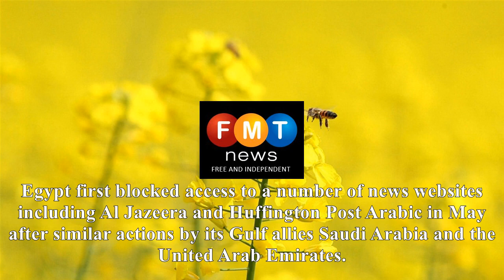Egypt blocks human rights watch website amid widespread media blockade